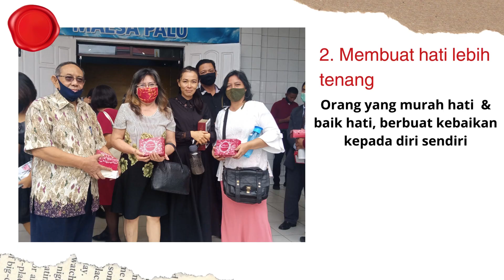5 Manfaat berbagi kebaikan kepada sesama